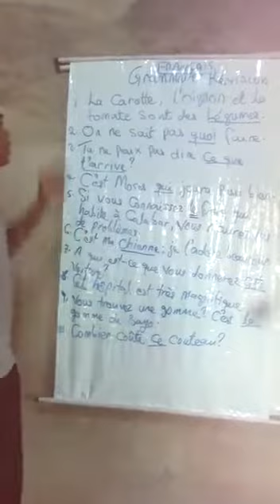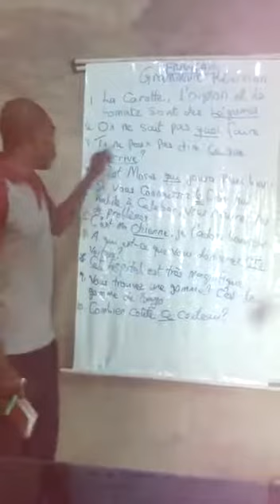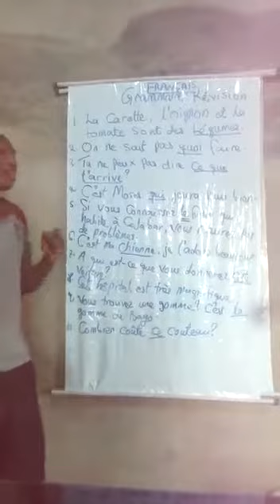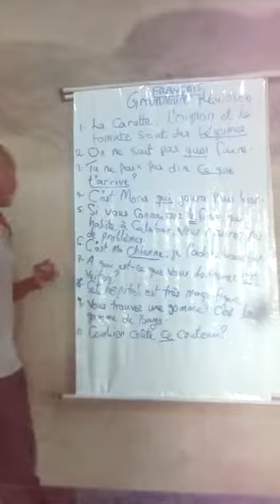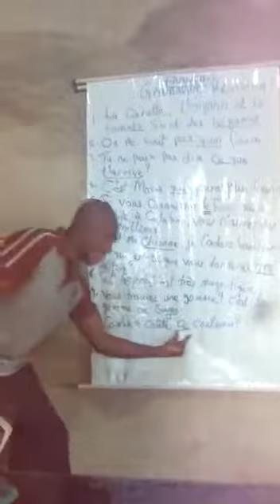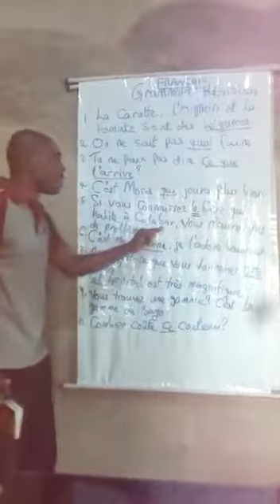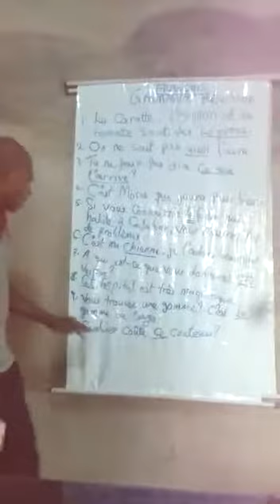FRNECH GRAMMAIRE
FUTA STAFF SECONDARY SCHOOL, AKURE